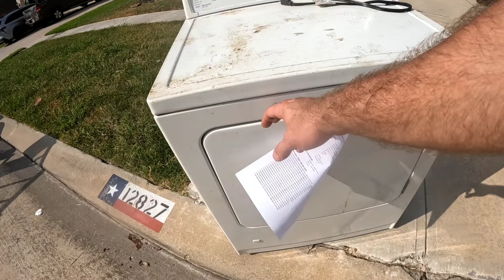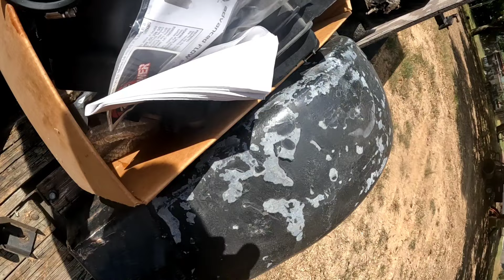Free Ford Mustang Parts Found In The Trash!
FREE CLOTHES , SCRAP AND FORDMUSTANG PARTS!